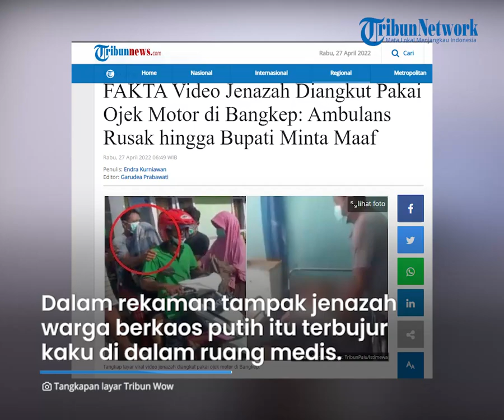Ambulans Puskesmas Rusak, Jenazah Pria di Bangkep Diangkut Pakai Ojek Motor, Bupati Minta Maaf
TRIBUN-VIDEO.COM - Terungkap fakta di balik peristiwa yang viral  jenazah diangkut menggunakan ojek motor di Puskesmas Bulagi, Kabupaten Banggai, Sulawesi Tengah.

Pihak puskesmas menjelaskan, jenazah tersebut terpaksa diantar ke rumah duka menggunakan sepeda motor lantaran mobil jenazah dalam kondisi rusak.

Diketahui jenazah pria tersebut bernama Udin, warga Desa Oluno, Kecamatan Bulagi, Kabupaten Banggai Kepulauan (Bangkep).

Dalam rekaman tampak jenazah warga berkaos putih itu terbujur kaku di atas bed dalam ruangan medis.

Bukannya diangkut dengan mobil ambulans, jenazah dinaikkan ke sebuah motor matic yang sudah terparkir.

Jenazah didudukan lalu ditutupi bagian kepalanya menggunakan kain.

Supaya tidak terjatuh, ada seorang lagi berada di bagian belakang untuk memegang jenazah.

Kepala Puskesmas Bulagi, Heliawati Marlapan menjelaskan, peristiwa itu terjadi pada Minggu (24/4/2022) sekitar pukul 14.30 Wita.

Saat itu, pasien dibawa ke UGD Puskesmas Bulagi sudah dalam keadaan gawat.

Pasien langsung mendapatkan pelayanan sesuai dengan SOP yang diberlakukan namun nyawanya tak tertolong.

"Namun, nyawa pasien tak dapat ditolong," ujarnya, dikutip dari TribunPalu.com, Selasa (26/4/2022).

Ia menyatakan, jenazah terpaksa dibawa pulang pakai sepeda motor lantaran mobil jenazah Puskesmas Bulagi dalam kondisi rusak.

Heliawati juga telah berupaya menghubungi Pemerintah Kecamatan Bulagi, namun mobil jenazah milik pemerintah setempat juga rusak.

Pegawainya juga telah menghubungi pemerintah Desa Sabang namun terkendala jaringan telepon.

Puskesmas Bulagi pun menyampaikan kendala itu dan keluarga pasien memutuskan membawa pulang mayat dengan menggunakan sepeda motor.

Mengetahui hal tersebut, Bupati Kabupaten Banggai. H Rais D Adam meminta maaf kepada pihak keluarga almarhum.

Ia akan memastikan apakah ada pelanggaran SOP yang dilakukan oleh Pihak Puskesmas Bulagi.(tribun-video.com)

Artikel ini telah tayang di Tribunnews.com dengan judul FAKTA Video Jenazah Diangkut Pakai Ojek Motor di Bangkep: Ambulans Rusak hingga Bupati Minta Maaf,